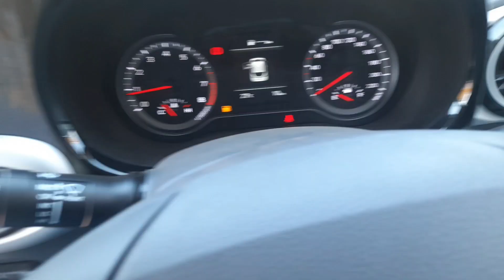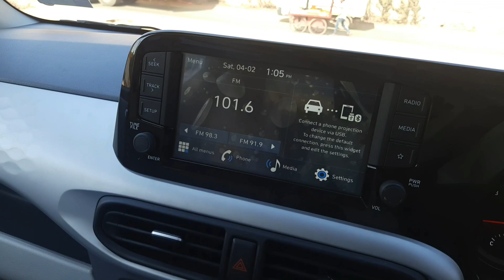Grand i10 nios facelift | Detail walkaraund | Explore The Car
Hyundai Grand i10 Nios facelift
nios facelift
Grand i10 nios
Review nios facelift
new model nios price
nios facelift base model
nios facelift top model
Hyundai nios facelift
First impressions Hyundai nios
nios facelift launch
nios facelift
Explore The Car
mileage new model nios
price Hyundai nios
old nios vs new model nios
grand i10 nios
nios facelift 2023
grand i10 nios facelift 2023
grand i10 nios
grand i10
grand i10 nios sportz
grand i10 nios 2023
grand i10 nios
grand i10
i10 nios 2023
i20 facelift 2023
new i10 nios 2023
nios facelift 2023

Showroom Detail's
Shivnath Hyundai G.E Road Bhilai Durg C.G

lots of❤